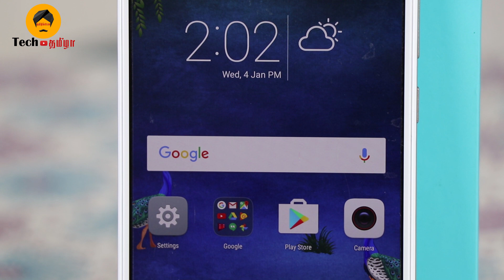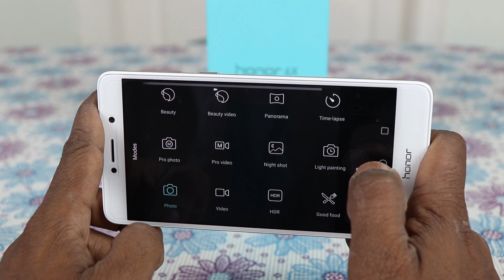Honor 6X first impression First Impression Review in Tamil | Tech Tamizha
Honor 6X comes with dual -camera and here is the hands on review of the new phone. In the first impression of Honor 6X , let's see how it performs. What are the Honor 6X box contents?

Tech Tamziha is a Tamil YouTube channel for gadgets, mobile, technology reviews, news and opinions. I cover tech news in Tamil, mobile reviews in Tamil, and technology opinions in Tamil.

My other Tech Youtube Channel - TechRaman.